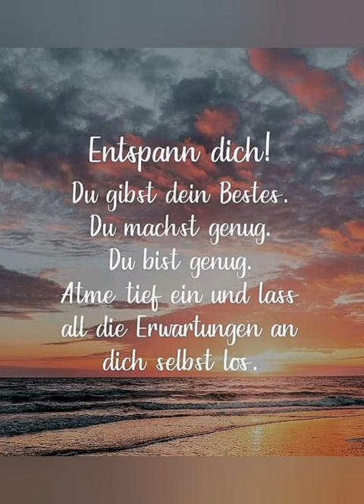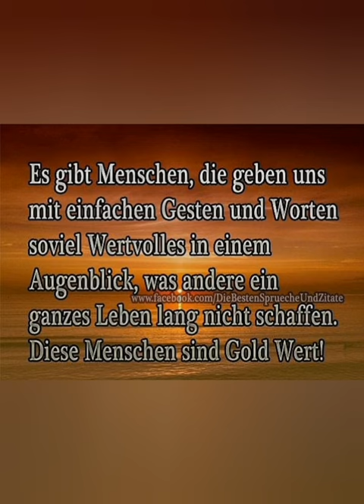Wenn der Tag zu Ende geht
2011 hat die damalige Band Talisman in der ich Sänger und Frontman war diesen Song aufgenommen.Es war bei unseren live Auftritten immer unser Abschluss.Ich persönlich finde den Text heute noch schön und die Musik ist von der damaligen Zeit.Jedoch bleibt es eine schöne Erinnerung an eine tolle Zeit und da wir damals keine Videos dazu gemacht haben, habe ich es mit Bildern hinterlegt.Ich singe es heute noch ab und zu.